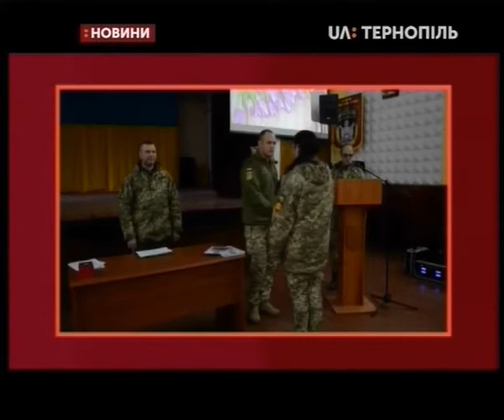06.03.2020. Новини. 19:00